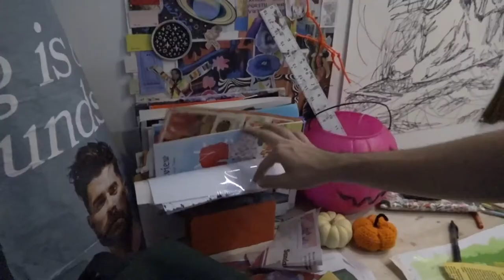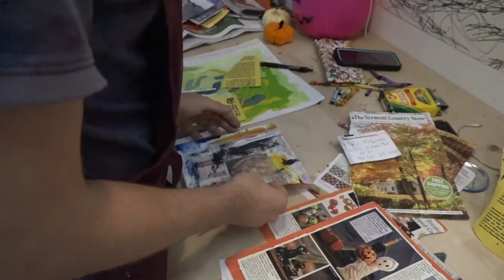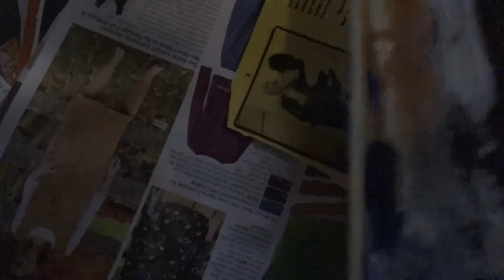Abstraction and Fame Making with Will